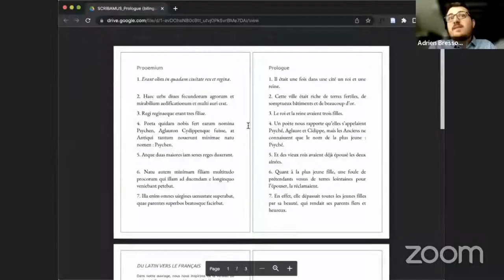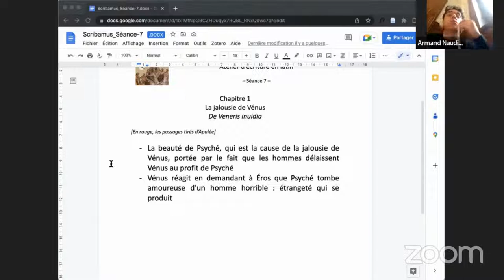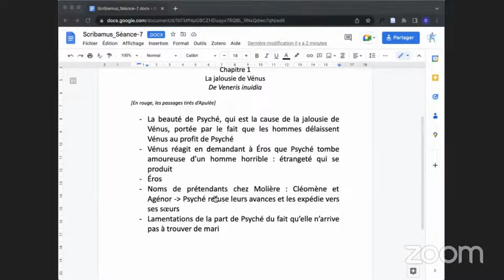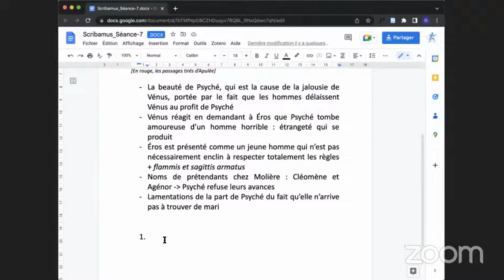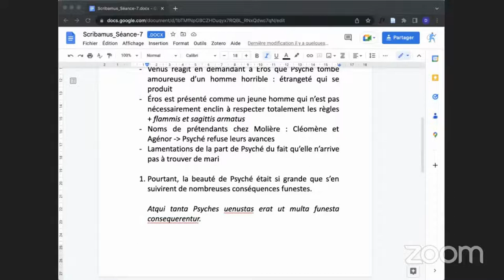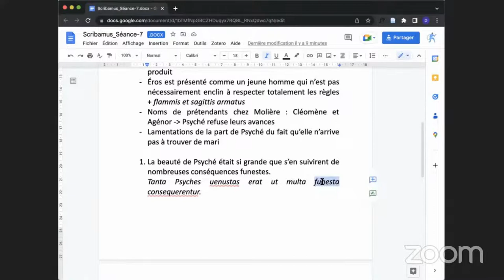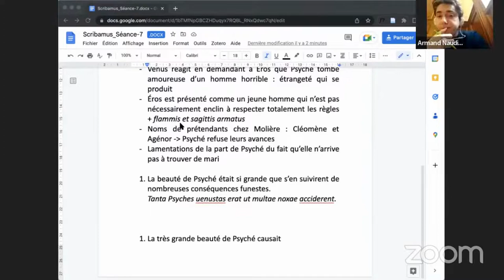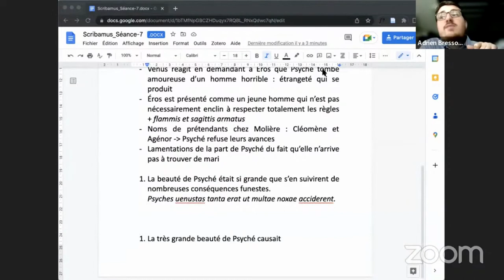SCRIBAMUS - Séance 7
À vos marques... Prêts... Latinez !
Lors de cette septième séance, les étudiants ont commencé à écrire le premier chapitre de leur Petit Latin : De Veneris inuidia, "La jalousie de Vénus".
Assistez et participez à la huitième session de travail le mardi 06/12/22, à 14h, en live sur Youtube
Venite nobiscum !